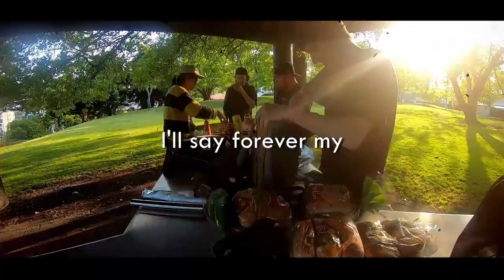THIS IS THE END - going home, vlog mashup and love to my friends || Vlog 44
So our journey had to come to an end because of the circumstances that's going on in the world.
I really love to travel but for so many more reasons than just seeing awesome places. This video is a mashup of all the vlogs and all the travel we did.
It's also a video of all the people I've met.

Hope you like it, xoxo peace